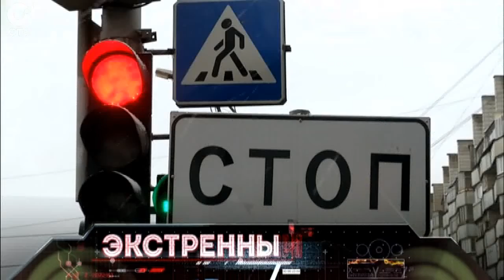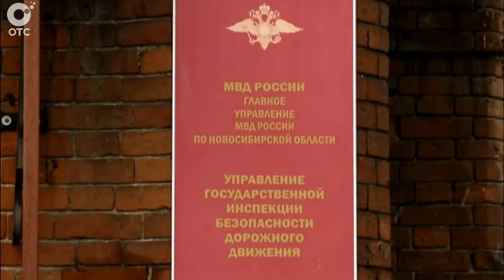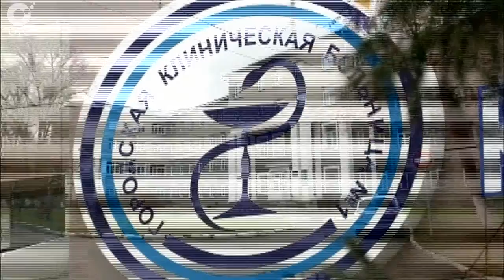Экстренный вызов: 26 октября 2015